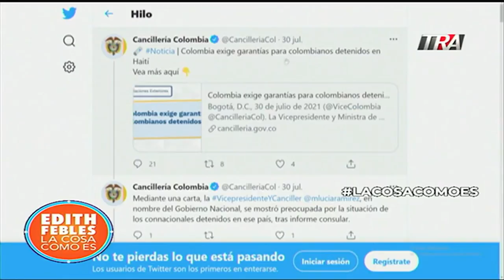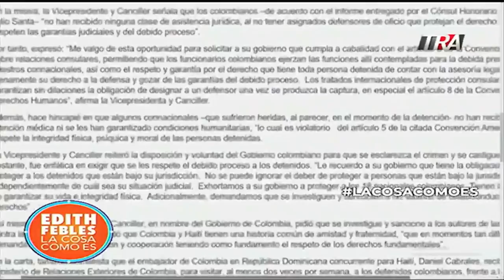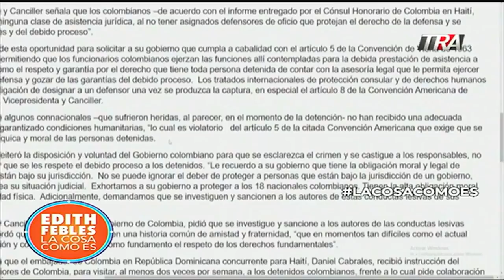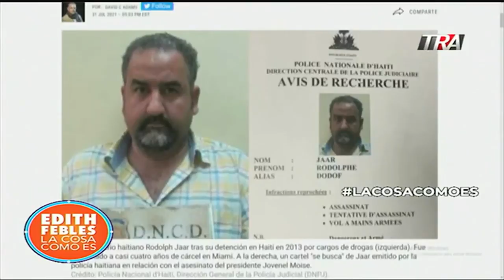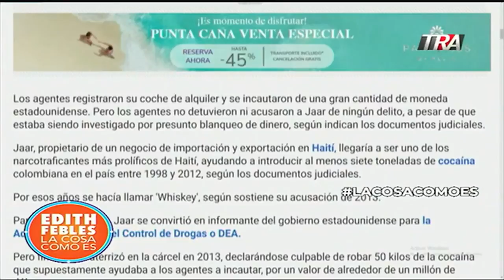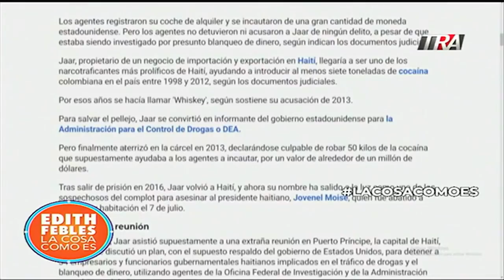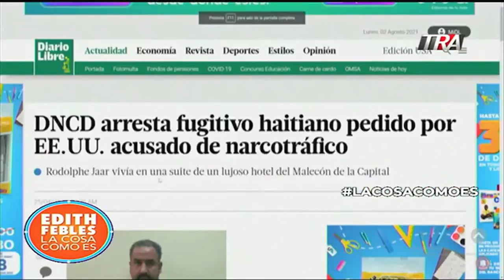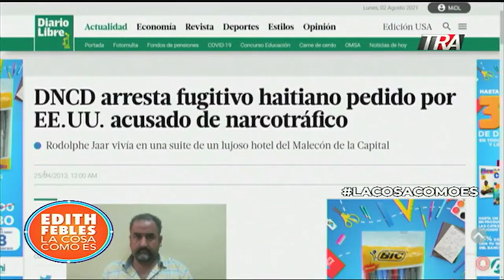Magnicidio Jovenel Moise ,quien ordeno su muerte? | La Cosa Como Es 02/08/2021